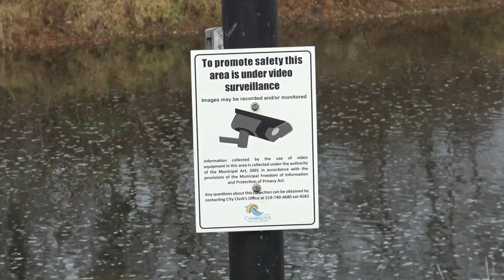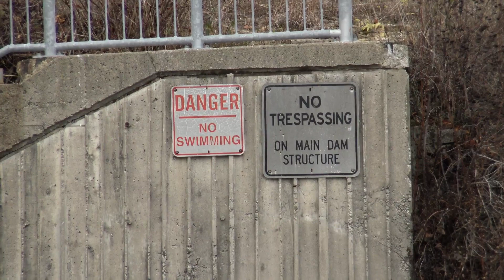I HATE WINTER!! Out In The Altima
I hate winter. That's it.